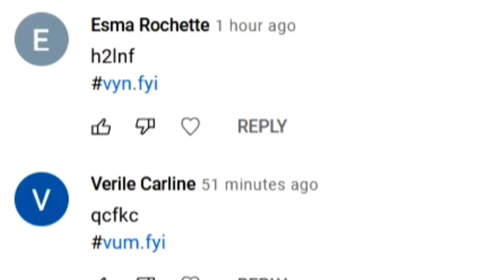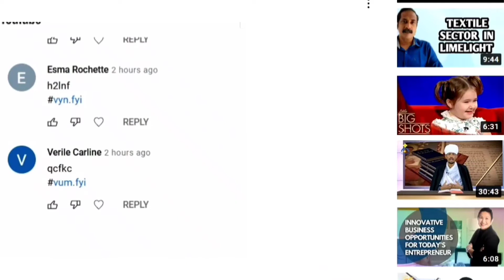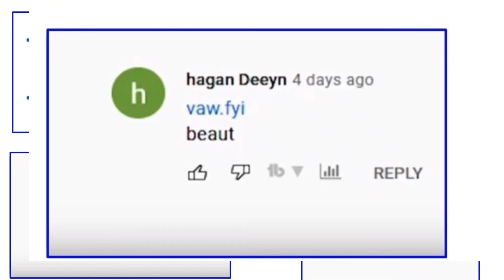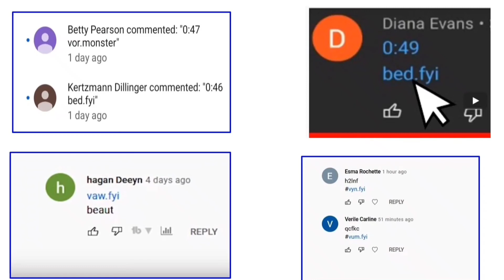YT-146 | ዩቱብ ኮመንት ላይ ጥንቃቄ እንውሰድ | YouTube DANGEROUS Comment bed.fyi vur fyi vun fyi | ዩቲዩብ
YouTube Bots Are BACK!? vaw.fyi/vyn.fyi
scam comment
What is vun.fyi YouTube comments
why is this user's comments everywhere | what is vur.fyi,vun.fyi,
YouTube DANGEROUS Comment - bed.fyi
ማጭበርበር
ዩቱብ ኮመንት ላይ ጥንቃቄ እንውሰድ | YouTube DANGEROUS Comment  bed.fyi  vur fyi vun fyi | ዩቲዩብ

Ethio General
ኢትዮ ጄኔራል
Ethiopia

ቻናል
ጀማሪ
አድሰንስ
ሞኒታዜሽን
ሞኒታይዝ
ሞኒታይዜሽን
አድሴንስ
ዩቲዩብ አማርኛ
ዩቱብ አማርኛ
ዩቱብ
ዶላር ለምን ይቀንሳል
Amharic YouTube
If this helped you don't forget to:

Thanks

Home :-  इथियोपिया